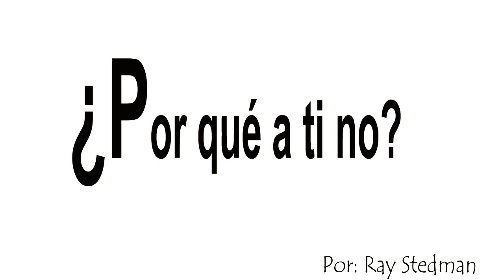¿Por qué a ti no? - Ray Stedman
Muchos le preguntan a Dios ¿por qué me sucede esto a mí?

 Devocional Traducido por Manuel Bento.

Citas puritanas

El arte del contentamiento divino

La vanidad de los pensamientos